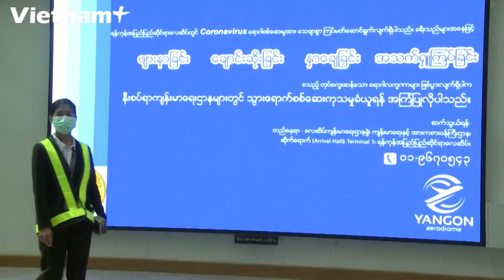Myanmar từ chối tiếp nhận hành khách trên chuyến bay từ Trung Quốc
Chiếc máy bay đã đến thành phố Yangon và một hành khách người Trung Quốc được đưa đến khu cách ly tại bệnh viện ở thành phố này.

Hai công dân Myanmar trên chuyến bay đã đồng ý tự cách ly tại nhà trong 14 ngày. Toàn bộ số hành khách còn lại đều được máy bay đưa trở lại Quảng Châu.